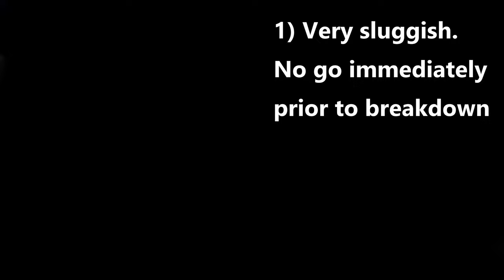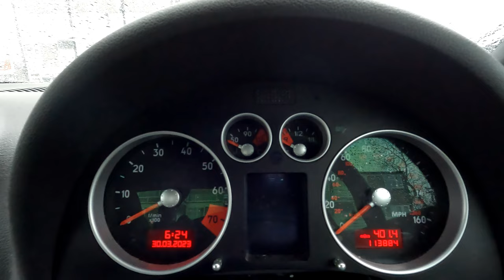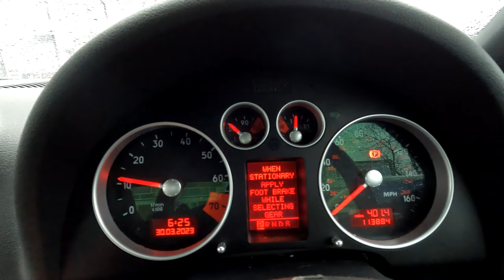Audi TT Mk1 - breakdown vlog Episode 1 - Fuel Pump Dramas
I thought I would share with you a real time breakdown experience in the Audi TT and how I dealt with and diagnosed a problem with a Mk1 Audi TT.

As we know the cars are mainly 20+ years old now so  you are going to need to practice fault finding in an Audi TT Mk1.

My Audi TT refused to start and was experiencing car stalling.

So here is how i worked out that the Audi TT Mk1 Fuel pump is not priming and how I undertook a fuel pump replacement on an Audi TT mk1.

So please enjoy my Breakdown Vlog and do leave me comments below if you have any feedback.